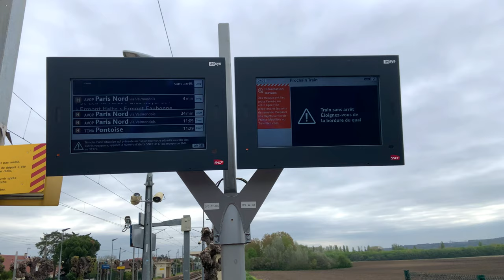Spot du 27/04/2023 au PN24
Salut les amis, c'est ProGaming2008 et aujourd'hui on se retrouve sur une nouvelle vidéo sur le spot d'avril 2023!

Matériel que je dispose pour les vidéos :
Microphone USB
Programmes de montage VSDC Video Editor 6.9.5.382 + Vegas Pro 15 + Vegas Pro 18

Configuration de mon PC principal Thunderbird :
AMD Radeon RX 5500 XT 8 GB GDDR6
8 Go de RAM DDR4
Windows 11 Pro
2 graveurs DVD-RW
HDD 750 Go SATA II WD Black  WD7501AALS

Configuration de mon PC portable Allendale :
Intel Core i3 330M 2.13 GHz
AMD Mobility Radeon HD 5430
4 Go de RAM DDR3
Windows XP SP3
1 graveur DVD-RW LightScribe
HDD 320 Go SATA II WD Scorpio

Configuration de mon PC Athlonfield :
AMD Athlon 64 4000+ 2.6 GHz
NVIDIA Quadro FX 4600 768 MB
1.5 Go de RAM DDR2
Windows XP SP3
Graveur DVD
HDD WD Caviar WD1600JS 160 Go SATA II

Configuration de mon PC Northwood :
Intel Pentium 4 HT 3 GHz
ATI Radeon X1600 Pro 256 MB
2 Go de RAM DDR2
Windows 2000 SP4
Graveur DVD-RW
Disques durs 40 + 160 Go

Configuration de mon PC Yorkfield :
4 Go de RAM DDR2
Windows 7 SP1
2 Graveurs DVD
SSD 240 Go + Disque durs 640 + 500 Go